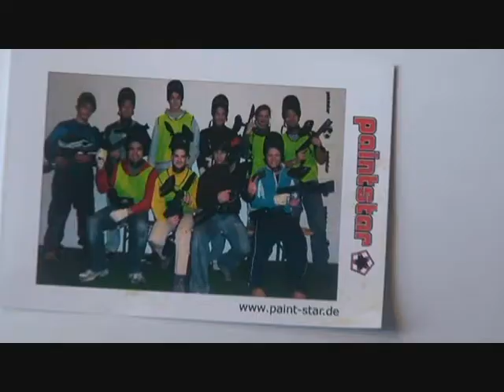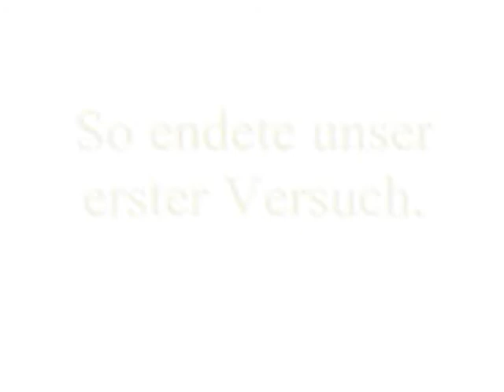KREISZEITUNG beim Paintball in Altdorf.wmv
Am 28. Februar 2010 findet in der Paintball-Halle in Altdorf (Kreis Böblingen) ein (bereits ausgebuchtes) Anfängertournier statt. Laut Geschäftsführer Alexander Muckel, sind diese "Anfänger" jedoch bereits ziemlich erfahren. Also trommelten die KRZ-Redakteure Sandra Funk und Eddie Langner ein paar Kumpels zusammen und erprobten den in Politik und Medien immer wieder heftig umstrittenenen Freizeitsport lieber im kleinen Kreis im Selbsttest. Der Artikel dazu ist am 18. Februar 2010 in der KREISZEITUNG Böblinger Bote erschienen.